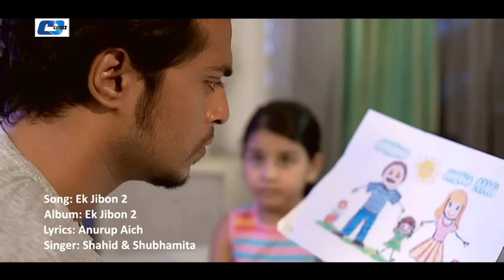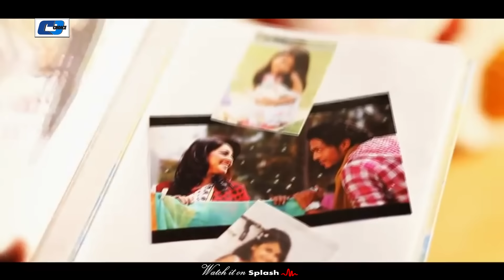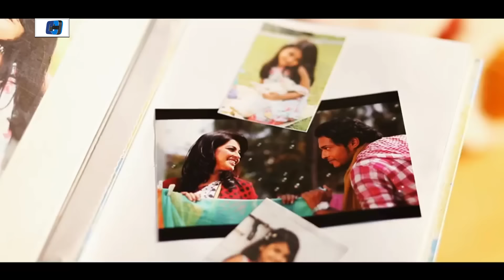Ek Jibon 2 | এক জীবন ২ | Shahid | Shubhamita | Arfin Rumey | Official Music Video | Bangla Song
Song : Ek Jibon 2
Singer : Shahid & Subhamita Banerjee
Lyric : Anurup Aich
Tune : Shahid
Album : Ek Jibon 2
Label : Cd Choice
Cast : Antu Kareem, Rose & Monalisa
Director : Chandan Chowdhury